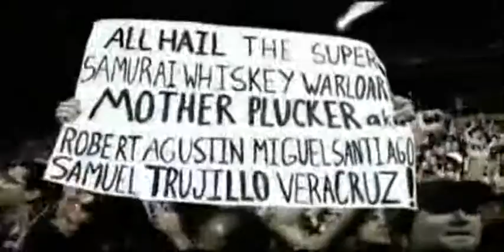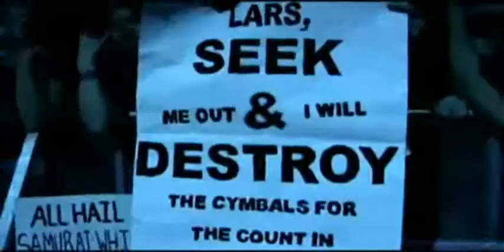Broken, Beat & Scarred - Metallica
Presentación en vivo de Metallica, con el tema ''Broken, Beat & Scarred'' del álbum ''Death Magnetic''